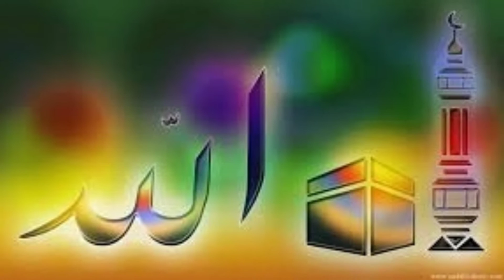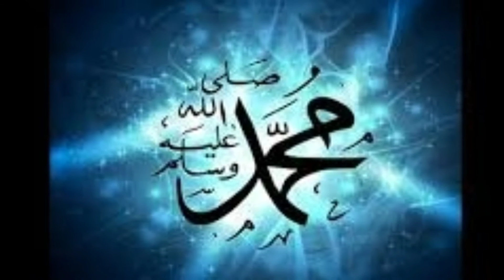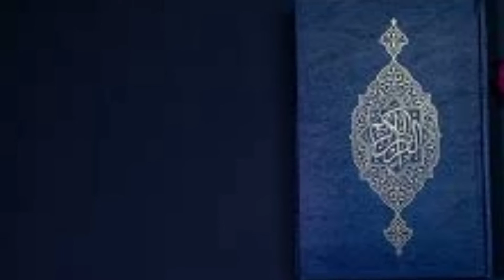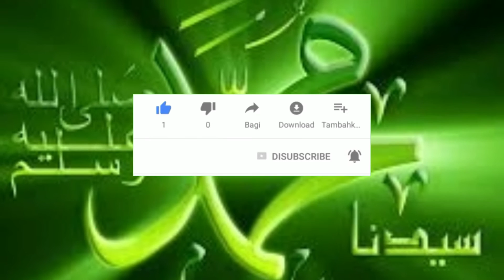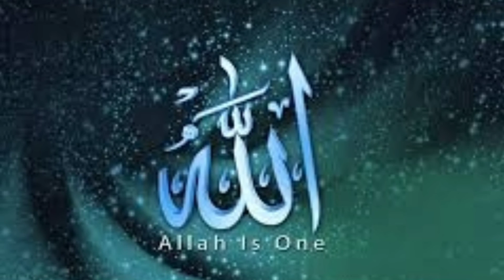বাংলা নতুন ইসলামিক গজল 2020...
Gajal bangla gajal Islamic gajal Bangali